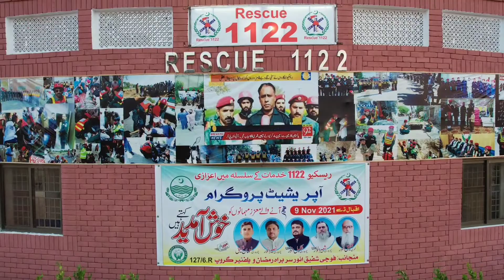rescue 1122 fortabas office opening celebration